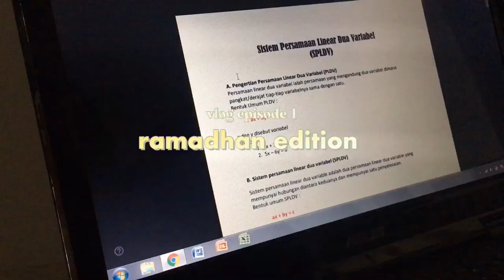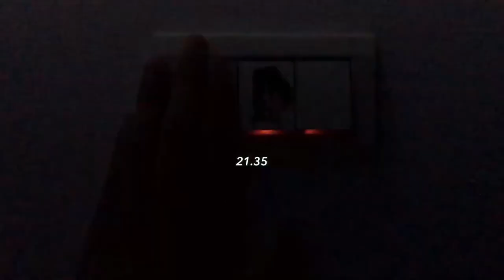vlog 1🧺—ramadhan; buying some foods, studying, drawing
hi all!! nice to meet you,

🌐SOCIALS📁
@yafangsy (ig)
@jje0njk (pinterest)

◝(⁰▿⁰)◜??
☆name: yafang
☆ages/nationally: 14/indonesian